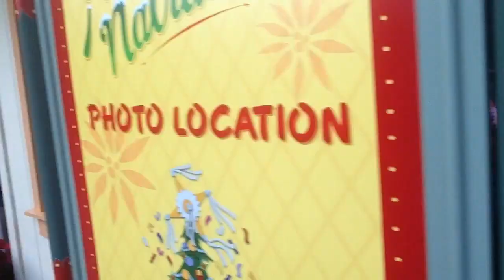Mexican... Heimbuch??? at DCA Navidad sometimes Vlog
This one got stuck in the processing and uploading for a long time, so sorry it's a bit late!

Sunday evening, and it's sometimes again! And SOMETIMES we run into... Jeff... Heimbuch!?